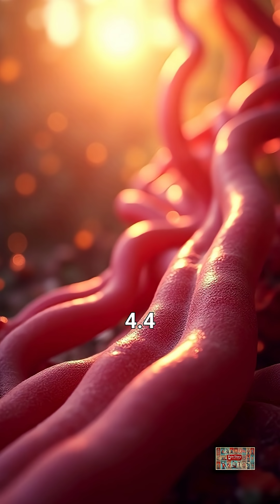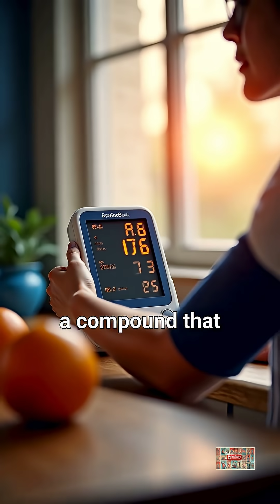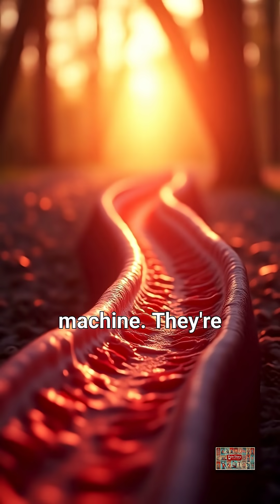These 8 Natural Foods Lower Blood Pressure Better Than Medication (Science-Backed)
Discover the 8 scientifically-proven fruits that can naturally lower your blood pressure as effectively as medication! From blueberries packed with anthocyanins to kiwis that reduced blood pressure by 10 mmHg in clinical trials, this video reveals nature's most powerful cardiovascular healers. Learn how simple dietary changes can transform your heart health without side effects.